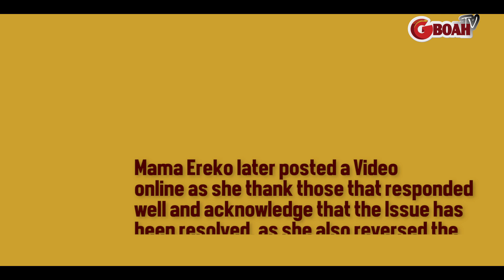Tears! The Saga Btw Yoruba Actress Mama Ereko & Jamiu Azeez On OKO Ramota *Full Gist* Episode 2